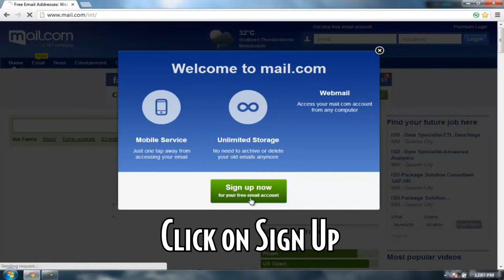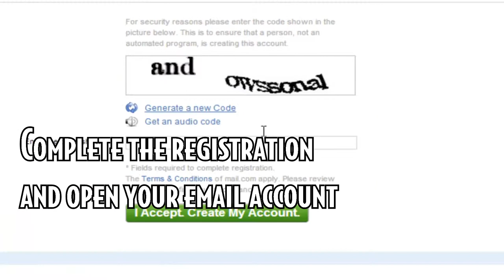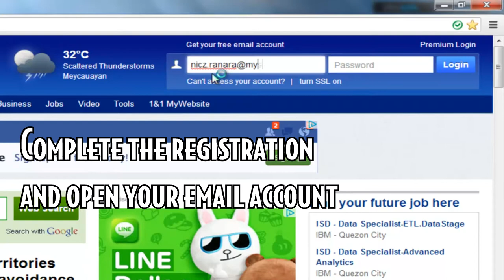◀Unique Emails for You to Use! - Mail.com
I don't know what happened to my intro. Anyways enjoy the video. lols

Create emails with the address of @fairytail.com, @toothfairy.com, @myself.com and many more, there are loads to choose from! :)

Song: "Symphonies 4 Dreamz Vol 3" Fox Samples
(No video/download link)